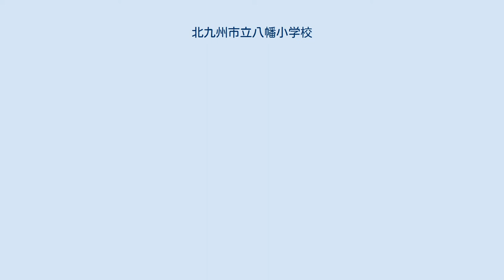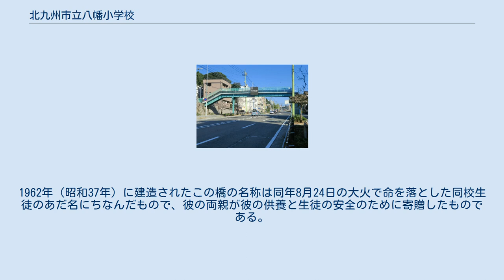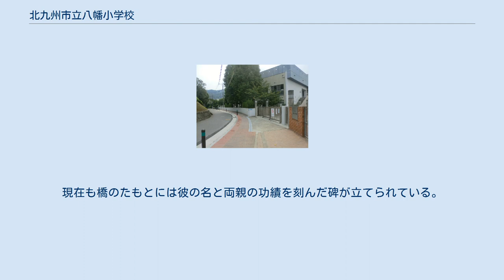北九州市立八幡小学校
北九州市立八幡小学校（きたきゅうしゅうしりつ やはたしょうがっこう）は、福岡県北九州市八幡東区中央三丁目にある公立小学校。
八幡の中心部に位置する。
 よしぼう橋 八幡小学校の始まりは明治時代にさかのぼる。
まず、1874年（明治7年）の学制発布に伴って、尾倉村・大蔵村・枝光村がそれぞれ小学校を設置した。
4年後の1878年（明治11年）に三つの村の小学校は統合されて、尾倉字東田（現在の八幡東区東田）に「岡東小学校」ができる。
その後、八幡製鐵所が生まれた1901年（明治34年）に岡東小学校は「八幡尋常小学校」と改称され、翌年の1902年（明治35年）に現在の熊本山に移転した。
これが八幡小学校の始まりである。
 1907年（明治40年）から1919年（大正8年） までの間に旧 尾倉 (おぐら)、旧 平原 (ひらばる)、旧 天神 (てんじん) 小学校の三校統合が決定（後に合併: 現在の北九州市立皿倉小学校 - 平成5年4月1日 - 北九州市立尾倉小学校が皿倉小学校尾倉校に、同・天神小学校が皿倉小学校天神校に、それぞれ変更される（分校扱い)。平成7年4月1日 - 皿倉小学校尾倉校、皿倉小学校天神校を統合し、平原小学校跡地に皿倉小学校が設立される。尾倉小学校の跡地にはCCA北九州等が建っている。) 旧 大蔵 (おおくら)、旧 枝光 (えだみつ)、旧 山ノ口 (やまのぐち) 小学校（後に合併: 現在の北九州市立ひびきが丘小学校 - 平成１５年４月に大場谷小学校と山の口小学校が統合し、児童数３１１名で開校した。開校から２年間は、旧大場谷小学校校舎で学び、平成１７年４月に旧山の口小学校跡地に建てられた新校舎に移転した。）に次々と尋常小学校が設立され、そこへ児童の一部が移っていった。
1935年（昭和10年）には3階建て、鉄筋コンクリート造りの新校舎が落成する。
 1941年（昭和16年）には国民学校令により「八幡国民第一学校」と改称される。
1945年（昭和20年）8月8日に起きた八幡大空襲では校舎や講堂が焼けるなどの被害を出した。
 戦後の1947年（昭和22年）には学制改革によって「八幡市立八幡小学校」と名が改められた。
1963年（昭和38年）には八幡市・若松市・戸畑市・小倉市・門司市の五市が合併して北九州市が生まれたことに伴い、現在の「北九州市立八幡小学校」に改称する。
 1988年（昭和63年）には創立110周年記念式典が行われた。
1988年（昭和63年）からは竹田市立嫗岳小学校（現在の竹田市立祖峰小学校）との交流を開始する。
 1996年（平成8年）には長年使われた旧校舎が解体され、2年後に現在使われている校舎が落成した。
2008年（平成20年）には創立130周年を迎えている。
 八幡小学校の前を走る道路には陸橋がかかっており、「よしぼう橋」と呼ばれている。
1962年（昭和37年）に建造されたこの橋の名称は同年8月24日の大火で命を落とした同校生徒のあだ名にちなんだもので、彼の両親が彼の供養と生徒の安全のために寄贈したものである。
現在も橋のたもとには彼の名と両親の功績を刻んだ碑が立てられている。